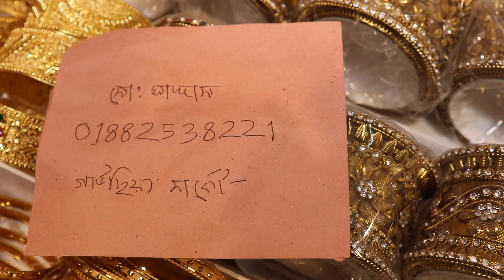ফাল্গুনী স্পেশাল গাউছিয়া মার্কেটের চোকার সেট কিনুনll Falgun special chokar set buy bd cheaply